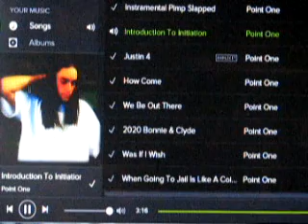The Song Introduction To Initiation By Point One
From The Album Married By Point One (c)2011 PA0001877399  Published By Capone Dub Entertainment(Ascap)

Credits In Visual Description

And Tune In To Watch And Hear Us LIVE This Is LIVE And Im Point One On iTunes, Get At Us And Let Us Know What You Think,